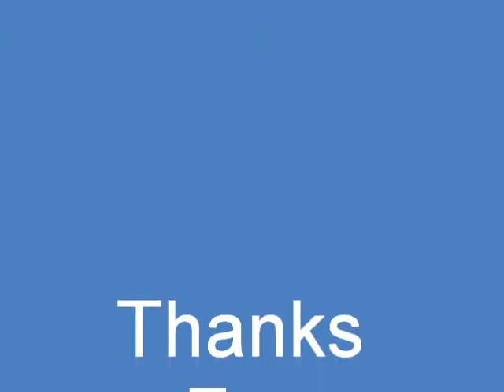Grand Theft Auto V - Time Has Come (PS4)